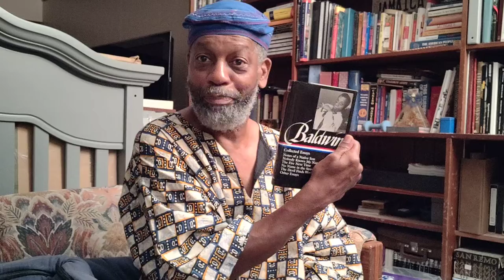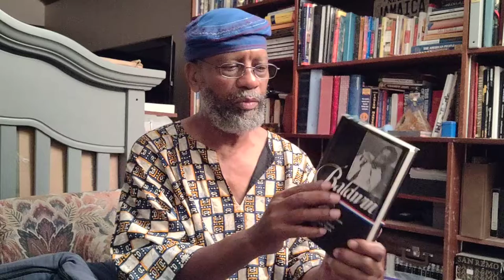A NOMMO Reading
He, DaBrother, is back in da basement with some thought(s) & suggestion(s).
The gist is by listening to YouTube postings of Baldwin and also Fuller will give you basic groundings toward a Liberation of Humanity.

Crypto Currency /BitCoin CONTRIBUTIONS:
722fce22-5e9f-42fc-a378-2da90f5d267a